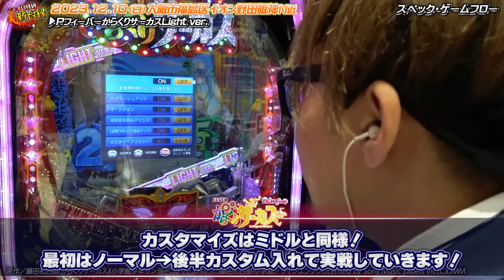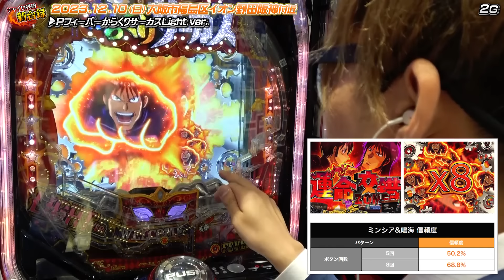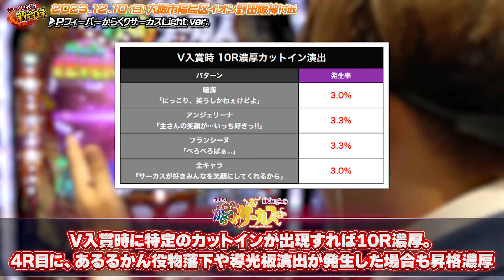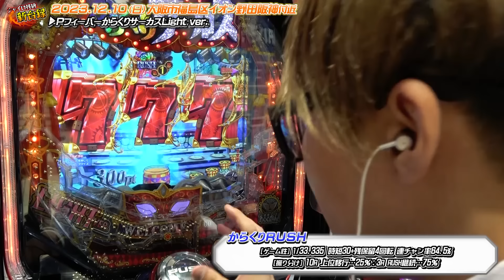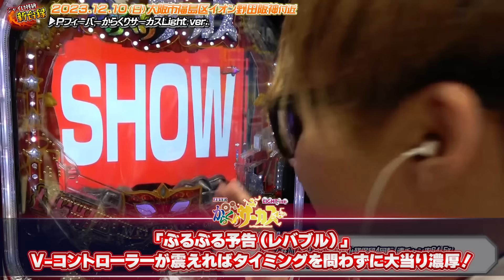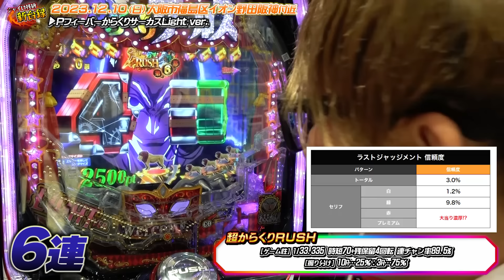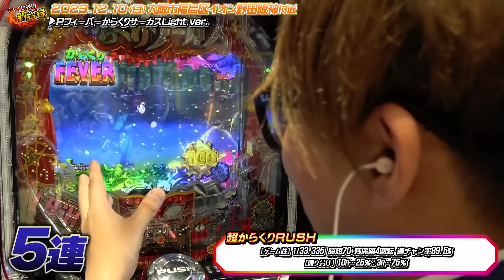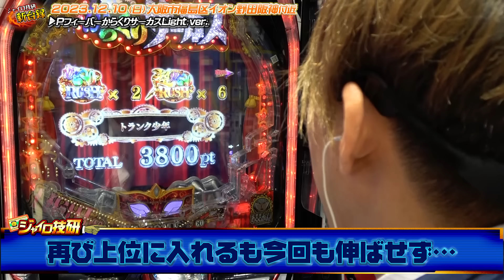《パチンコ 新台》【からくり 甘】90％継続で“ダンバイン化”した甘デジは万発が容易い!?噂の最新台を実戦！【ジャイロ技研新台録】[PフィーバーからくりサーカスLight ver.]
≪スペック概要≫
PフィーバーからくりサーカスY
メーカー名 SANKYO
大当り確率 1/99.9（通常時） 1/33.3（右打ち中実質確率）
ラウンド数 3or10R×10カウント
確変突入率 -
RUSH突入率 75%（ヘソ） 100%（電チュー）
賞球数 1&1&1&5&10
大当り出玉 約300or1000個（払い出し）
電サポ回転数 30or70回転
導入開始日 2023/12/04(月)

≪機種概要≫
消化スピードやメイン演出が変化する2段階のRUSHで連チャンを伸ばすタイプ。
RUSHの種類によって継続率も変わり、1段階目の時短30回転+残り保留4個「からくりRUSH」は約65%、2段階目の時短70回転+残り保留4個「超からくりRUSH」は約90%を誇る。右打ち中は約25%が獲得出玉1000個（払い出し）の10Rであり、遊パチながら上位RUSH突入時の出玉性能は高い。
初当りでのRUSH突入率は約75％。約74%は1段階目からはじまり、RUSH中の大当りの25％が10R＆上位RUSHに昇格。約1%は10R大当り＆上位RUSH直行で、獲得契機は全回転経由の7図柄揃いだ。

※DMMぱちタウンさまより引用

▼実戦店舗
大阪市福島区イオン野田阪神付近

▼編集
ちょたま

ーーーーー